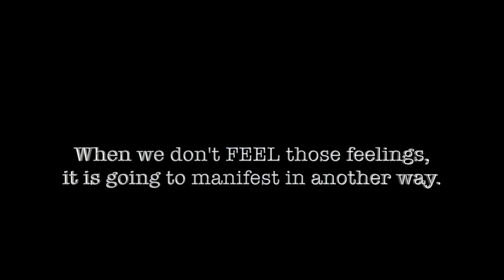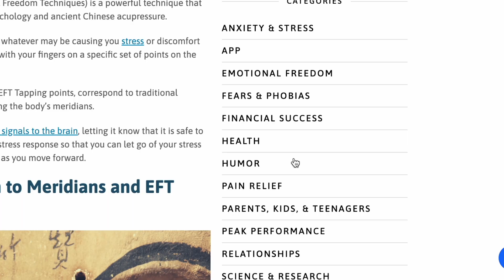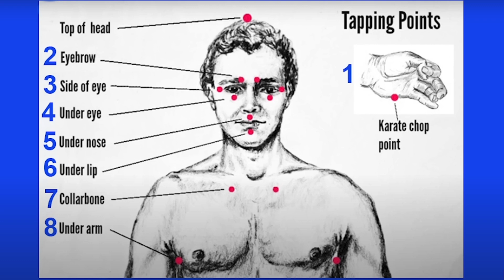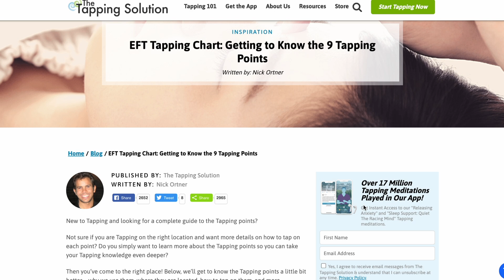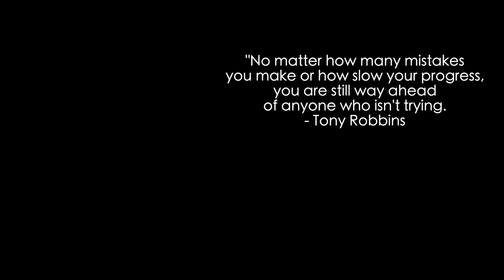STUCK EMOTIONS ARE TOXIC! - Release with EFT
EFT is the most EASY and EFFECTIVE way to surface, that which, many of us avoid - feelings.
We may understand why we feel a certain way but letting ourselves feel those feelings is an entirely different feat. Sharing WHAT YOU NEED TO KNOW about EFT and HOW it's been a dramatic help to me.

Books I am loving:
- 10X is easier than 2X
- A Mind for Numbers